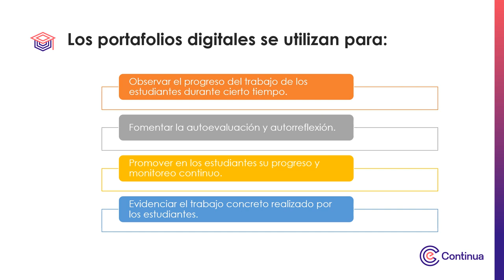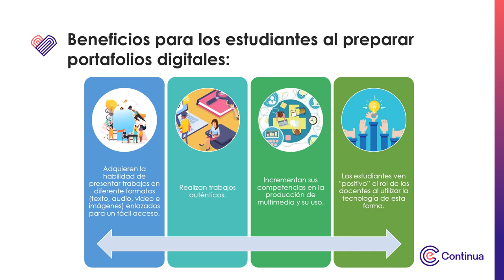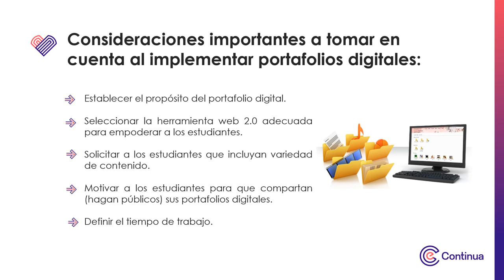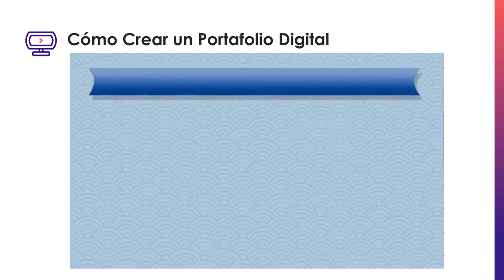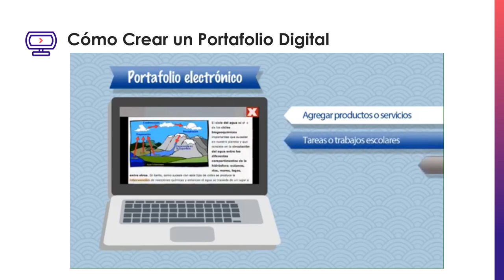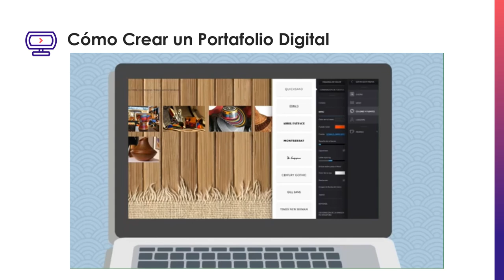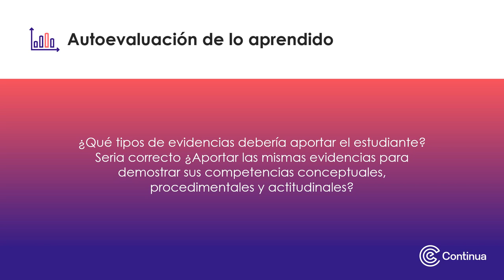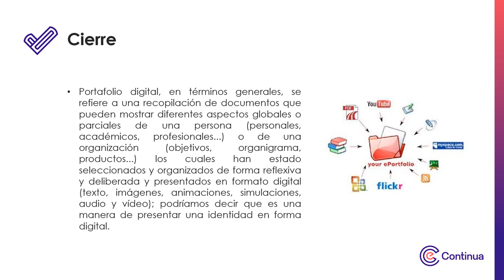Multimedia - Semana 1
Portafolios digitales de evidencias del aprendizaje